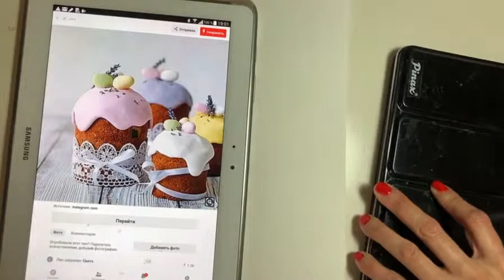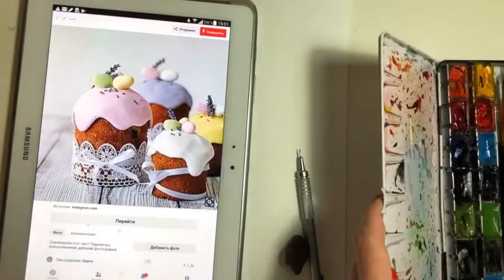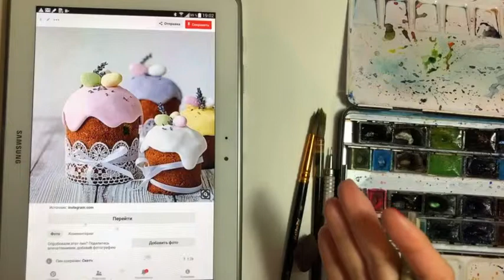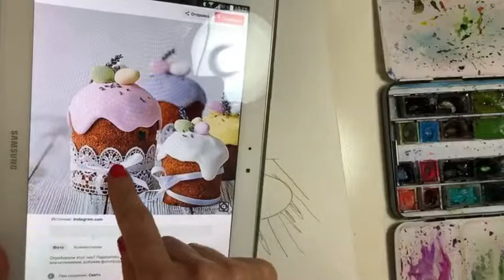Кулинарный скетч для начинающих. Запись прямого эфира